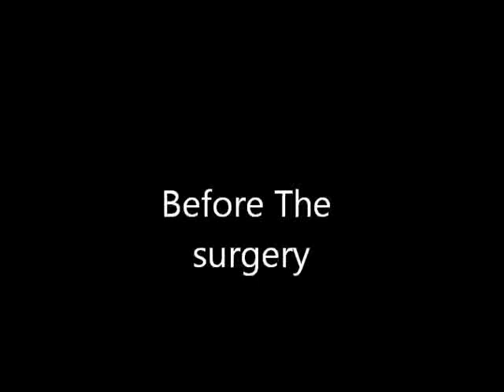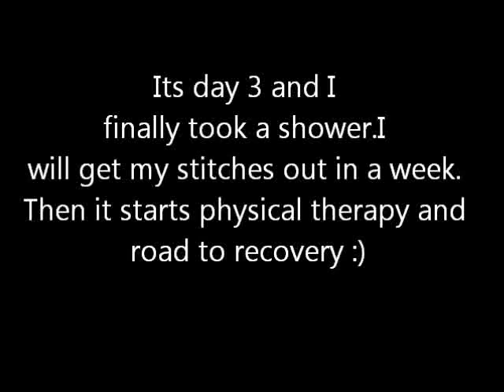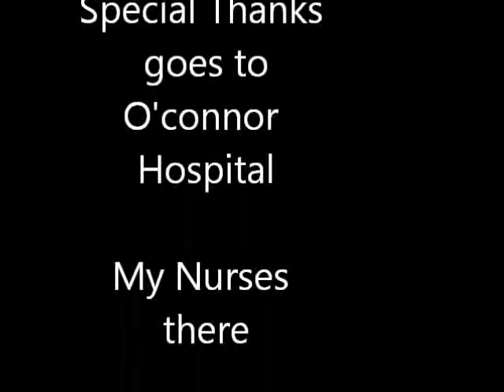My Acl knee surgery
This is my video of my acl surgery.My surgery was on September 29,2011.I want to thank all my friends and family who have supported me through the surgery and reocvery.If you have questions on the surgery,recovery or the inbetween leave a coment or Email me at and I will answer your questions.Feel free to talkyour Acl surgery or recovery experince too :)